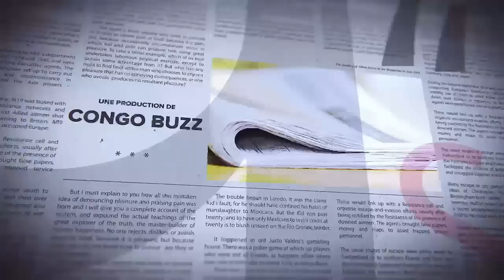GRANDE TRIBUNE|25.07.2023| URGENT !!! JOËL KITENGE DRESSE UN BILAN POSITIF. KABUND PAS LIBRE ?